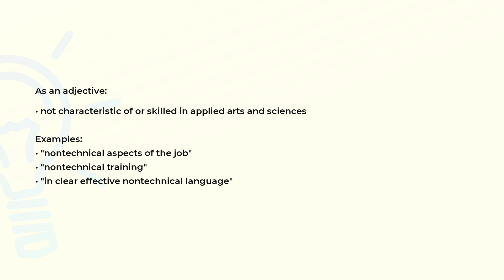What is the meaning of the word NONTECHNICAL?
Definition, examples of use and spelling of the word NONTECHNICAL.

(00:00) Intro
(00:08) As an adjective
(00:29) Spelling

As an adjective (00:08):
• not characteristic of or skilled in applied arts and sciences

Examples:
• "nontechnical aspects of the job"
• "nontechnical training"
• "in clear effective nontechnical language"